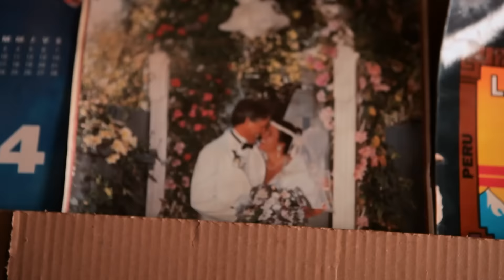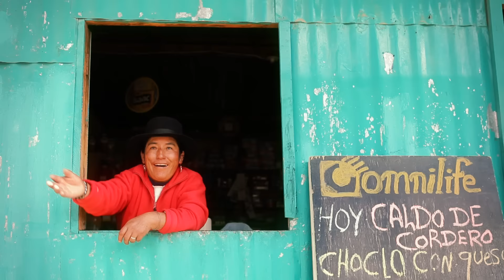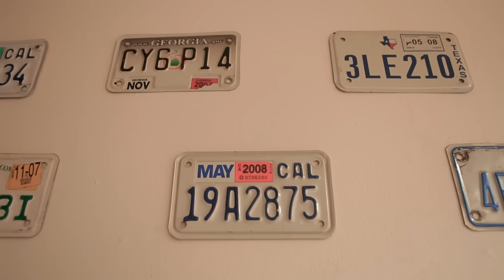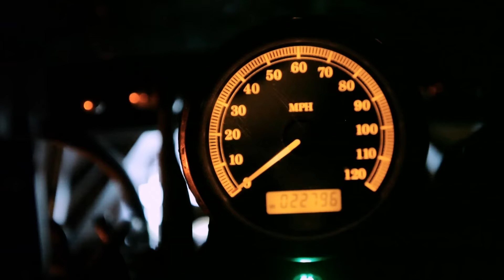Русские байки. Анды. Перу. Часть 9 🌏 Моя Планета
Максим и Володя преодолевают Анды. На подъезде к Лиме они знакомятся с шотландским мотопутешественником и продолжают путь втроём.

Первое кругосветное путешествие в истории телеканала «Моя Планета». Двое русских парней — Максим Привезенцев и Владимир Рощин, решив вкусить дух свободы, отправляются на мотоциклах Harley-Davidson по миру! Впереди их ждут 36 стран и 100 000 км в пути.